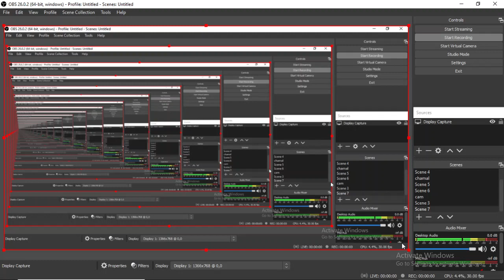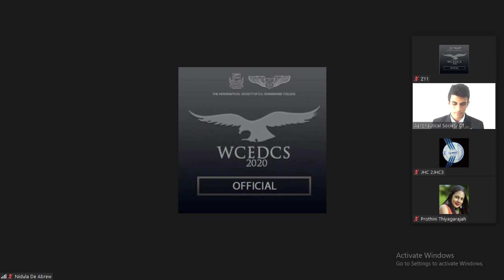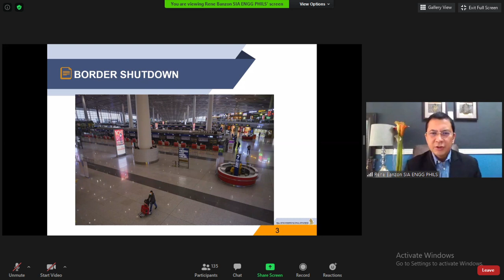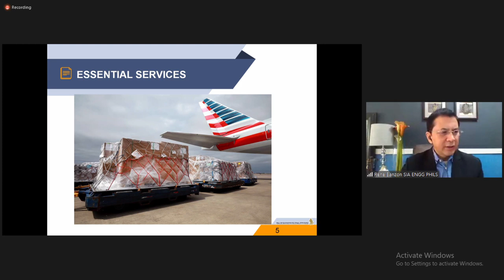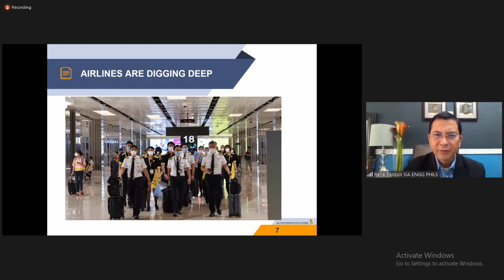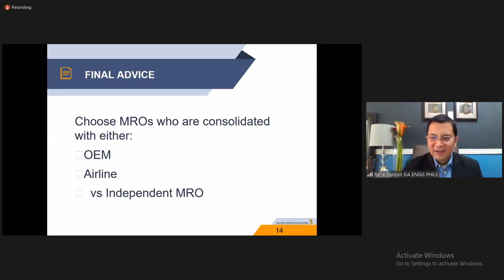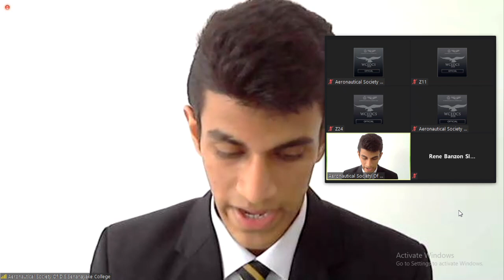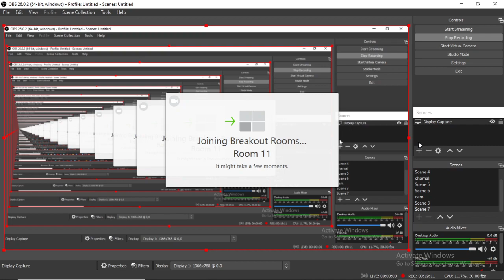Aeronautical Day 2020 - Organized by D.S Senanayake College, Colombo (Event by LPAE)